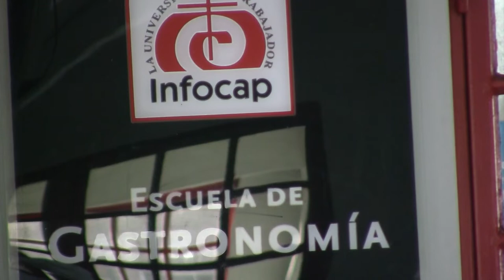Nuestra final degustación gastronomica promocion 21-22 Infocap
Una colegial reunión entre docentes alumnos y colaboradores de Infocap